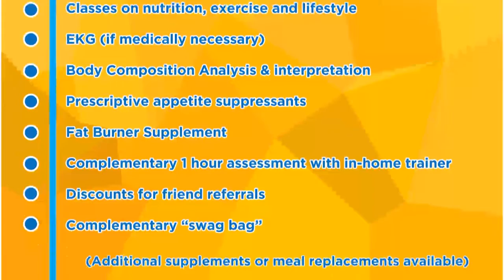WeighUnder Kick Start Program